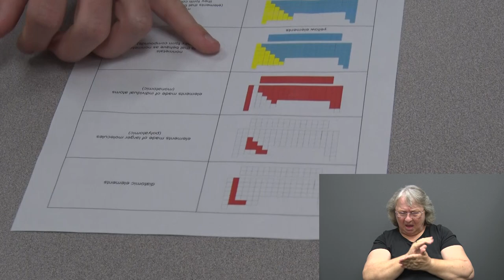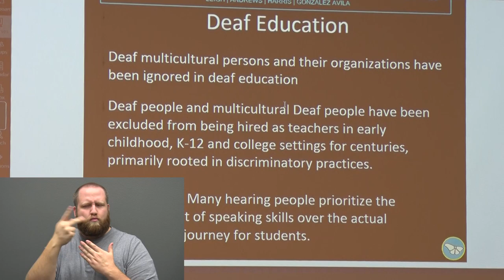Utah Tech ASL Program 2023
American Sign Language program offers new Interpreter career opportunities at Utah Tech

ST. GEORGE, Utah (2/14/2023) – Utah Tech University’s American Sign Language program has grown dramatically over the past decade, now offering a bachelor’s degree in interpretation.
According to the U.S. Bureau of Labor Statistics, the need for interpreters and translators is growing much faster than the average for all other occupations. Sign language and interpretation is imperative for the deaf culture in giving them equal opportunities to communicate and learn trades in the future.
Those who choose to help them get their degrees are grateful to be doing so.